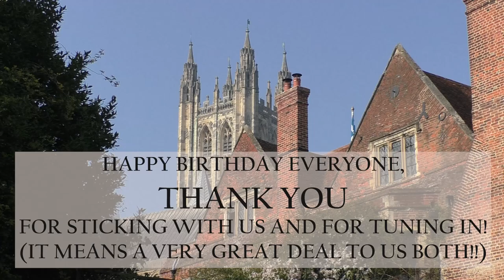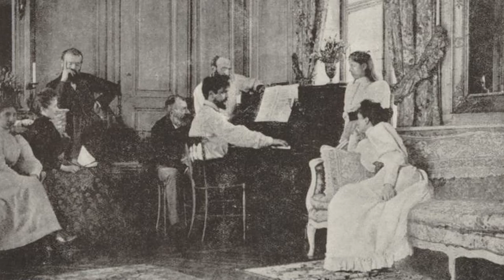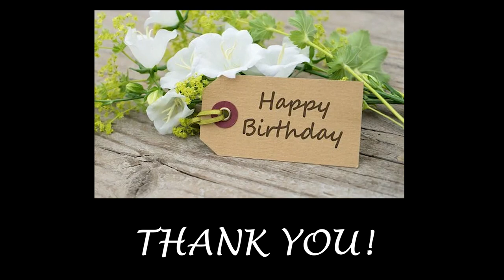Morning Prayer – Friday, 25th March 2022